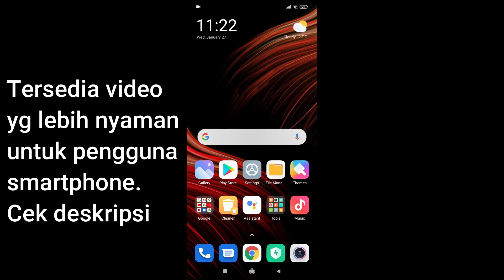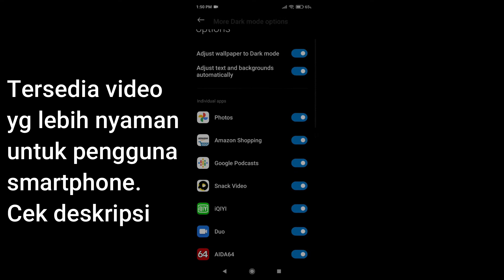Mode Gelap POCO M3 (versi PC/Laptop, versi hape lihat deskripsi)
Video ini berisi tutorial cara mengaktifkan mode gelap POCO M3. Video ini memiliki orientasi landscape biasa, bagi pengguna PC/laptop mungkin nyaman tapi mungkin kurang nyaman buat pengguna hape atau smartphone, silakan cek video versi hape di sini